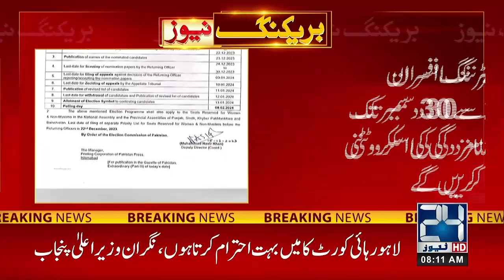Election Commission Huge Decision About Election On 8 Feb | 24NewsHD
24 News HD Is One Of The Leading News Channels Of Pakistan Bringing You The Latest Current Affairs From Pakistan And Around The World.  Live National Assembly ,Senate Session And Current Affairs.